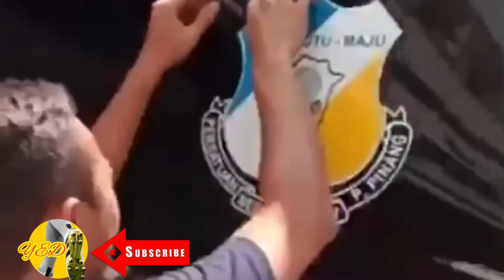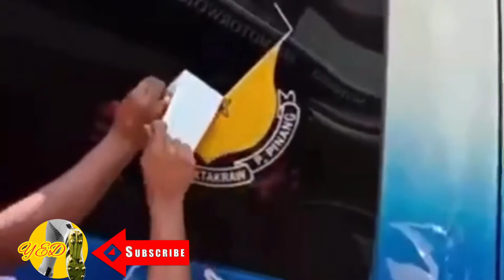Apa yang berlaku dengan pasukan Penang Black Panthers?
Kronologi Penarikkan Diri Beberapa Pemain & Pengurusan PenangBlackPanthers Dari SepakTakrawLeague.

Team Penang Black Panthers ni dah mantap dibawah Hafiz DFZ. Hafiz ni dah bawa satu sistem pengurusan yang sangat baik utk bawa Penang Black Panthers main dalam STL. Hafiz very clear dalam isu bayaran dan juga kebajikan player,pendek kata player semua happy la dengan cara Hafiz. Player dah macam satu family dok dengan

Cumanya bila VVIP ni dok kacau line up player tiap tiap minggu,dok paksa coach letak player player yg dia mau dok dalam team/yang nak pi SeaGames (Saed & Zarif) main utk PBP. coach mesti la tak mau pasai coach yg lebih tau sapa yang patut main dan sapa yang kena rehat. VVIP ni dok suruh coach boh Saed dan Zarif main sedangkan prestasi depa belum cukup baguih untuk nak main, tapi VVIP ni kacau jugak.

Masa Penang Black Panthers kalah dgn ATM, sama la jugak. VVIP ni dok tahan tak mau bagi masuk Purached, nak suruh jugak biaq Saed main sampai habis set kedua. Bila coach tukaq jugak masa hujung set kedua, VVIP ni tak puaih hati. Sama jugak masa lawan Terengganu,VVIP ni nak push suruh bawa masuk Zarif masa set ketiga, tapi coach tak mau pasai game 50/50. sapa berani gamble main tie break kan. So, VVIP ni lagi la bengang dan mengamuk lepaih game. Alasan coach engkar arahan persatuan (PESENANG).

Jadinya, surat penamatan kontrak pun dikeluarkan kepada depa dua orang coach Penang Black Panthers. boleh kata semua coaching staff dgn team manager Penang Black Panthers tarik diri dengan apa yang VVIP ni buat. VVIP ni dari last year tak mau Zaim pasai dia nak adjust FarhanAdam ( Selangor ) join Penang Black Panthers .